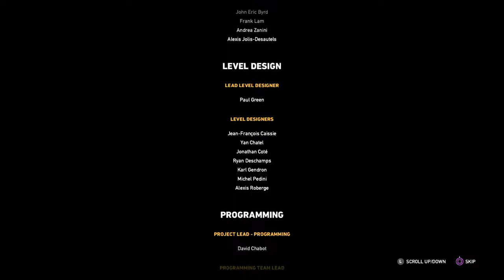far cry 5 - laboratory of the dead (dead living zombies)